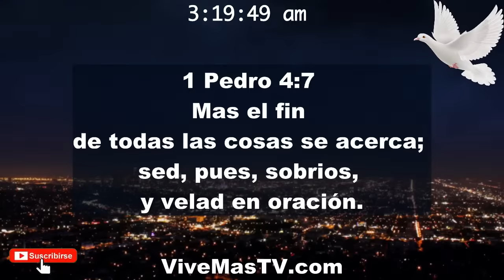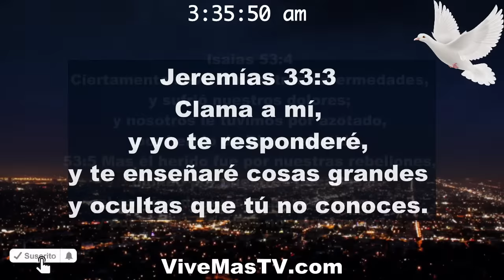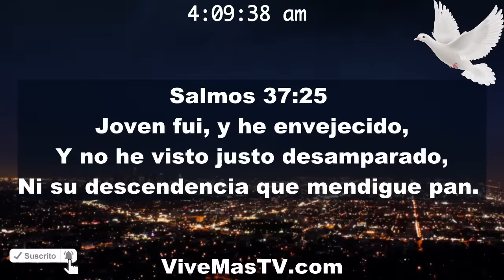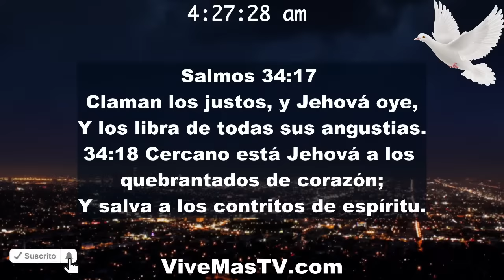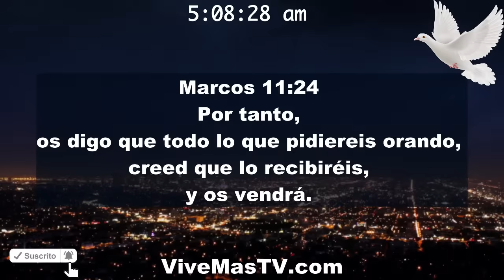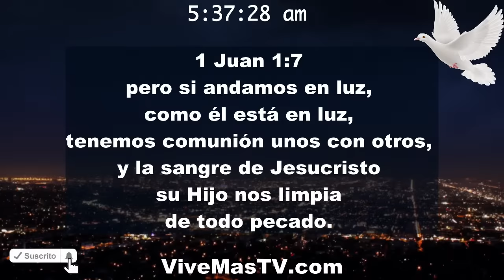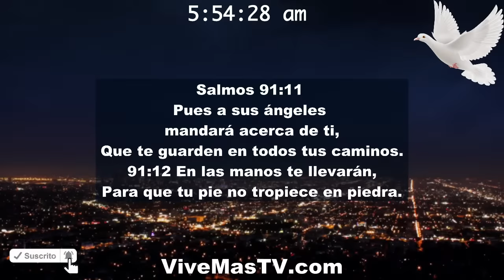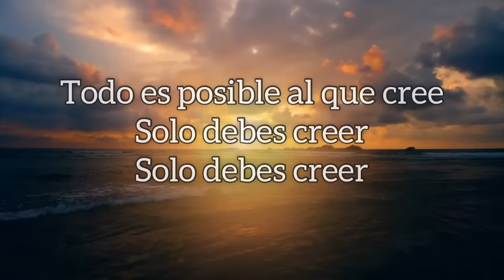🔥 Oraciones de madrugada por sanidad y liberación en nombre de Jesucristo